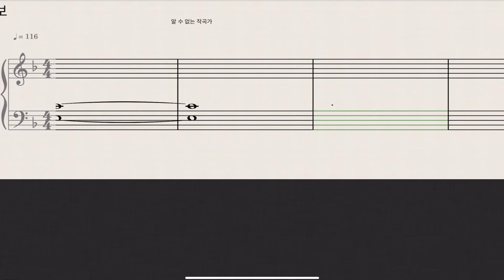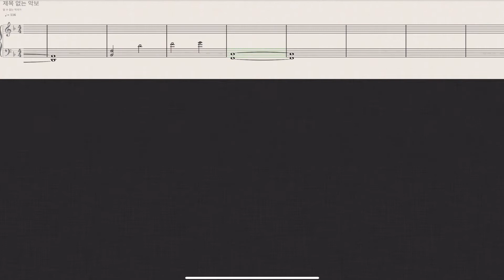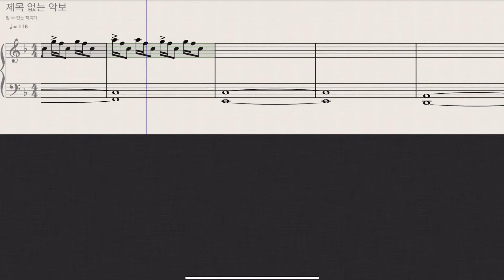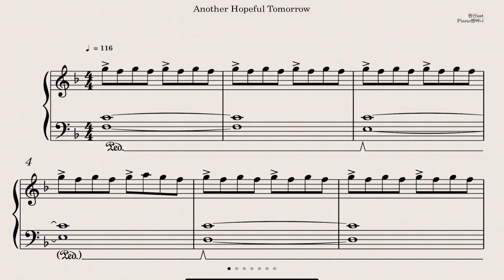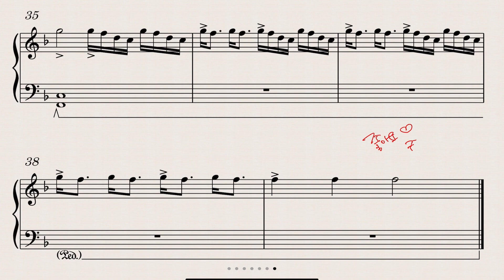원신(Genshin Impact Ost) - Another Hopeful Tomorrow